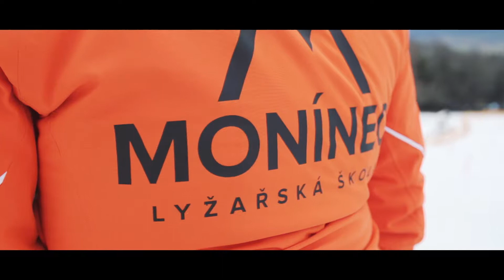FUNLINE TOUR MONÍNEC 2018